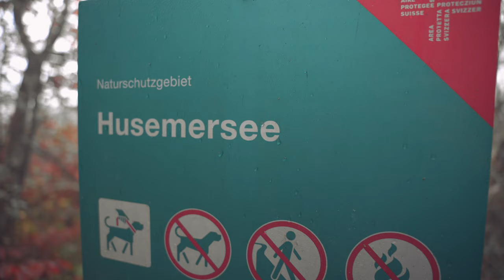Herbst und Nebel Fotografieren am Husemersee - unterwegs mit meiner Sony A7IV und Sony A7RIII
Foto- und Videografie aus Leidenschaft.

Unterwegs mit meiner Kamera und meiner Drohne. Ich nehme dich mit auf meinen Fotowalks und Fotoreisen im In- und Ausland. Entdecke mit mir neue Fotospots und Fotoabenteuer.

In der heutigen Folge war ich an einem Sonntagmorgen im Oktober am Husemersee in unserer Region unterwegs. Ein wunderschöner kleiner See. Ein Ort, den ich sehr oft besuche, um einfach mal für mich allein zu sein – zum Nachdenken, Entspannen oder zum Fotografieren. Ich hoffte an diesem Morgen auf Nebel und Sonnenschein. Leider war der Nebel viel zu dicht und die Sonne schaffte es nicht, sich durchzukämpfen. Dennoch, ein toller Morgen. Viel Spass.

Wenn dir das Video nicht gefallen hat, dann schreibe mir gerne in die Kommentare, was dich gestört hat.

Folge mir gerne auch auf Instagram für mehr Impressionen:
marcomoritz_photography

Mein Sound:
Artlis

Mein Kamera- und Film Equipment:
Sony A7rIII
Sony A7IV
Sony A7C
NISI Filterhalter V6 Landscape